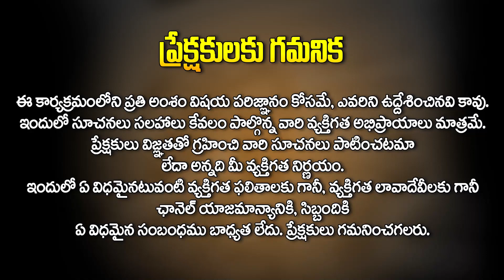నీతి కథ..! ఇలాంటి ఫ్రెండ్స్ మీ గ్యాంగ్ లో ఉంటే వెంటనే కట్ చేయండి.| Usha | Moral Stories | Hit TV